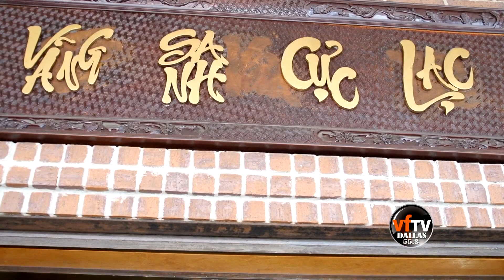PSCD - Chùa Đạo Quang Xuân Mậu Tuất